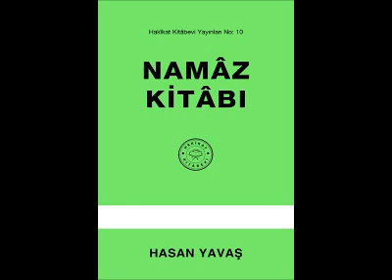Namaz Kitabı - Namazı Bozan Şeyler